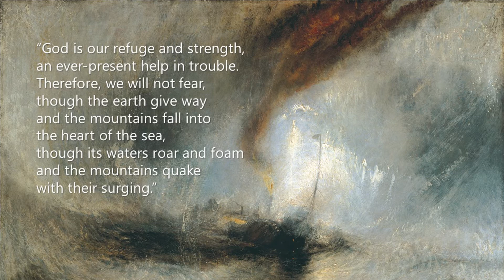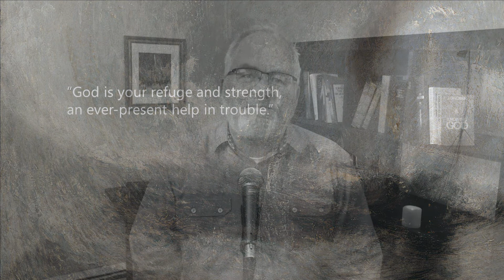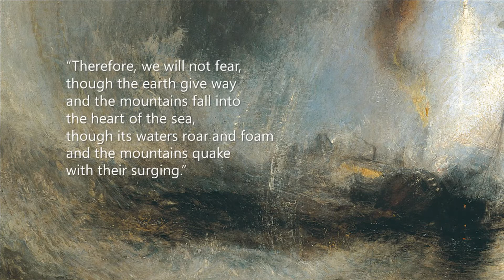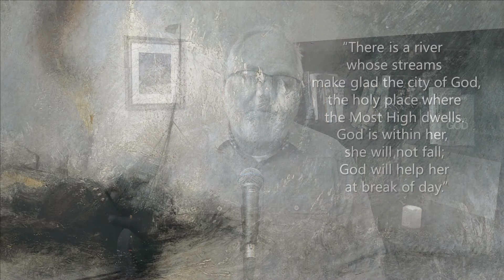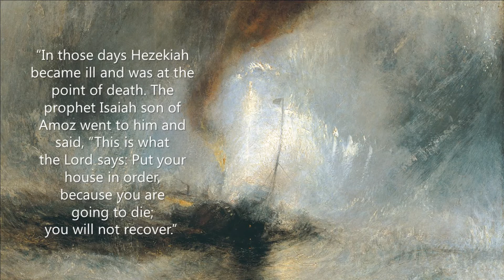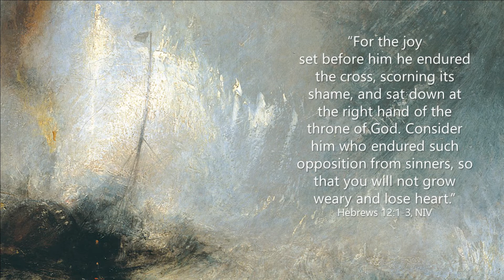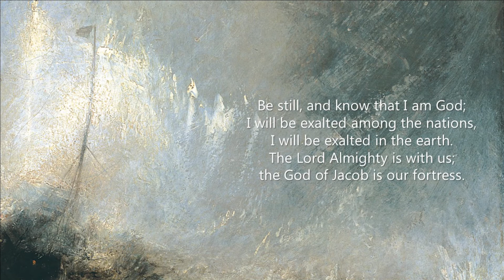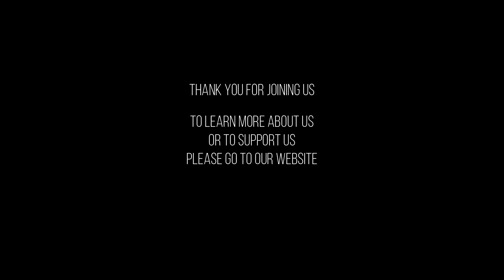Holding On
Today, Pastor John Van Sloten of Marda Loop Church talks about how to “HOLD ON”.  What do we do when life threatens to overwhelm us, and things are out of control?  How do we hold on when we are powerless, surrounded, restricted or anxious?  Pastor John shares the gospel message by encouraging us to dig deeper and reflect on the Old Testament Psalm 46.  The psalms are life-giving emotional reflections of the human condition.  We can turn to them often in our deepest sorrow and in our moments of greatest joy for they reflect God’s saving word and action throughout history.  When we recall the faith stories of the past, we are in turn, given the faith that we need for today.  We need only be still and know that He is God.

To donate to Marda Loop Church or to discover more about our church and Pastor John Van Sloten, please visit our